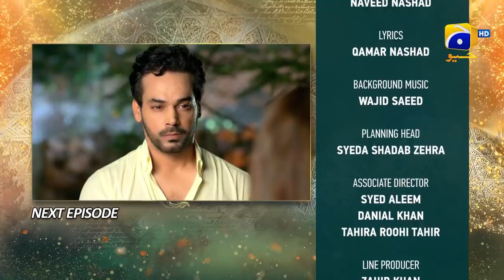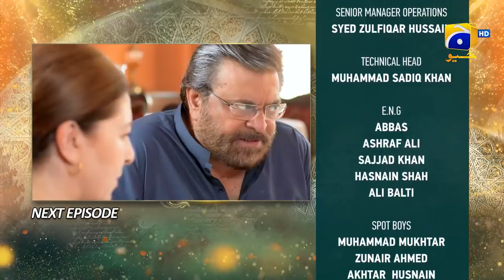Dil-e-Momin - Episode 04 Teaser - 19th November 2021 - Har Pal Geo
Directed By: Shehrazade Sheikh

Produced by: Abdullah Kadwani & Asad Qureshi